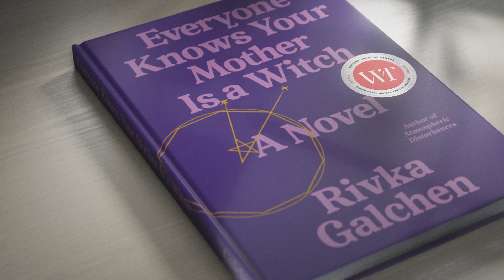Everyone Knows Your Mother Is a Witch by Rivka Galchen, Atwood Gibson Writers’ Trust Fiction Prize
“Rivka Galchen’s fiercely intelligent novel Everyone Knows Your Mother is a Witch chronicles a seventeenth-century accusation of witchcraft, but speaks with urgency to our world today. Katharina Kepler, the illiterate widow at the heart of the book – and mother to the famous mathematician – is wry, caustic, and wickedly funny as she dictates her defense. Risking torture, social ruin, and death, Katharina must navigate the perilousness of living in a world that denies her basic human rights. Here is a powerful indictment of misogyny, gossip, and the casual cruelty of crowds. Galchen’s novel shines with empathy and understanding, using the past to dissect and examine one of the essential crises of our time: the conflict between science and superstition, between what is true and what everyone believes to be true.” — 2021 Atwood Gibson Writers' Trust Fiction Prize Jury (Rebecca Fisseha, Michelle Good, and Steven Price)